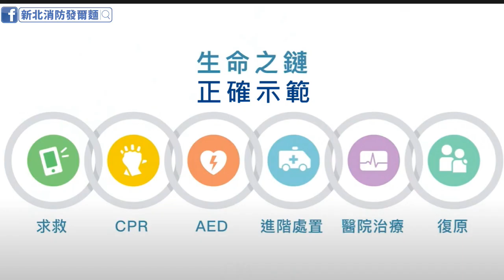可以讓119說不出話的人!🎥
日前119接獲報案
有民眾發現身邊同事倒下
透過已經學習過的CPR及AED搭配使用😎
成功與發爾麵串起生命之鏈
119錄音完整紀錄呈現🕵️♀
給串起生命之鏈的你拍拍手!